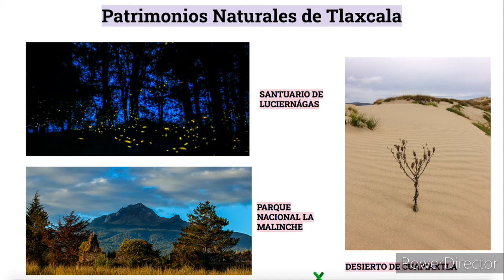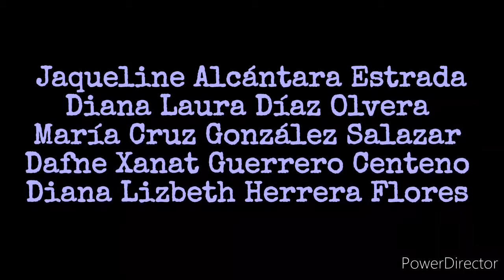Región Centro-Geografia turistica.